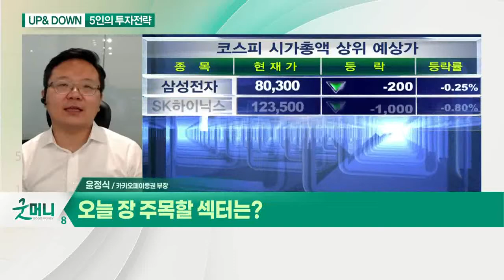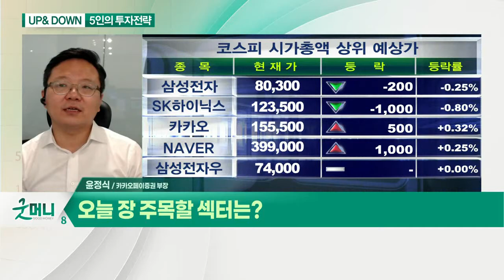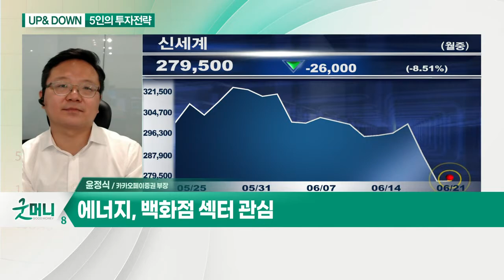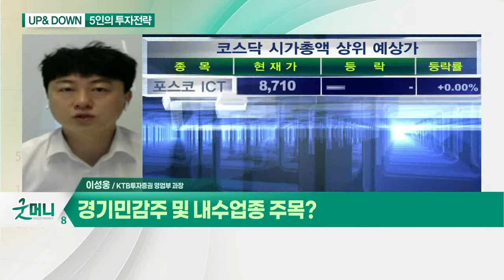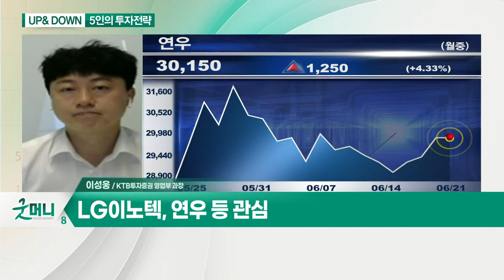외국인 차익실현 매물 주의? / 경기민감주 및 내수업종 주목?_UP& DOWN 5인의 투자전략 (20210621)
Q. 외국인 차익실현 매물 주의?
- 美연준 테이퍼링 우려 및 대만 확진자 확산
- 한국 수출입 동향 발표 주목

Q. 경기민감주 및 내수업종 주목?
- LG이노텍, 연우 등 관심

Q. 美 테이퍼링 이슈 지속… 현금 비중 확대?

Q. 오늘 장 주목할 섹터는?
- 에너지, 백화점 섹터 관심